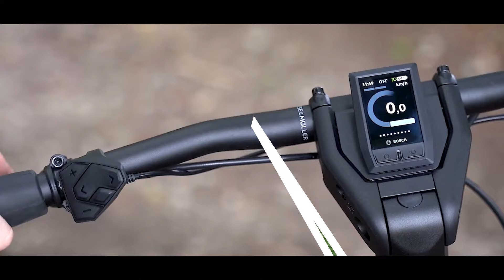NICHTS NEUES FÜR 2024 - E-Bike / Pedelec Markt stagniert!? 🤔🚲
BESCHREIBUNG

In diesem Video schauen wir uns die tatsächlichen sowie aus unserer Sicht wünschenswerten Neuerungen im Bereich der Pedelecs an.

SOCIAL MEDIA

FAQ

ZweiradexpressTV ist dein Kanal rund um E-Bikes, Pedelecs und die passende Ausrüstung. Angereichert mit Tipps & Tricks sowie News thematisiert Zweiradexpress alles, was für Fahrrad- & E-Bikefahrer interessant ist.

Firma:           Zweiradexpress.com
Hauptsitz:    Bregenz am Bodensee (AT)
Moderator:   Marc